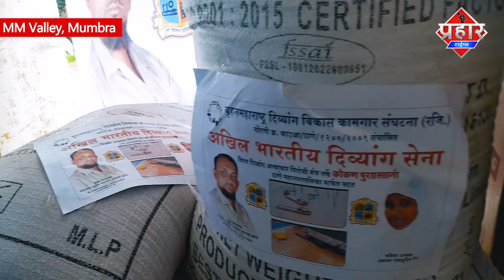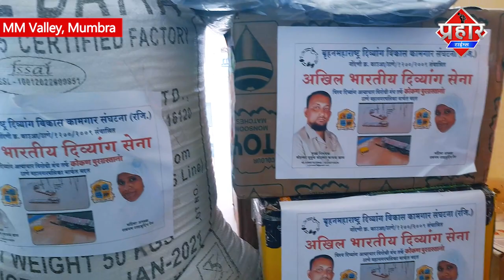दिव्यंगो ने बाढ़ ग्रस्त इलाको को भेजा राहत सामग्री || Islamuddin Khan || Aapka Prahar Times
दिव्यंगो ने बाढ़ ग्रस्त इलाको को भेजा राहत सामग्री || Islamuddin Khan

मोहम्मद यूसुफ ने बताया कि राहत सामग्री मनपा द्वारा पहुँचाई जाएगी,
इस राहत सामग्री को मनपा अधिकारी धनंजय गोसावी और सागर सालुंखे को सौप गया,
आप भी मदद करने के लिये मनपा अधिकारीयो से सम्पर्क कर सकते है